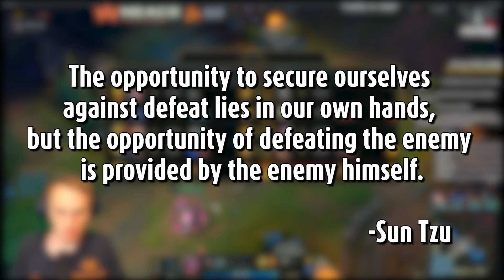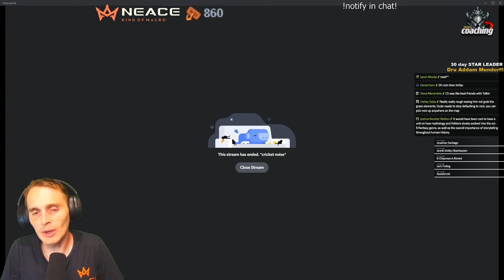This Student Learned THE BEST Way To Build Confidence [Challenger Coaching Mid Qiyana]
Neace pinpoints exactly why this student cant seem to win lane and what he can do to go from surviving to carrying.

Bootcamp signups are STILL OPEN! 48 HOURS LEFT.

Bootcamp Info:
50$ July 22 Start
- FREE ENTREE TO 10000$ PRIZE POOL TOURNAMENT
- Educational Bootcamp #1 AND #2 videos (30+ VIDS)
- Self stat tracking and improvement log
- Activities and challenges
- Access to Bootcamp "study rooms"
- Access to exclusive educational content
- Access to exclusive discord server
- Access to live stage event
- Opportunity to play with me on or off stream
- Guest Speakers